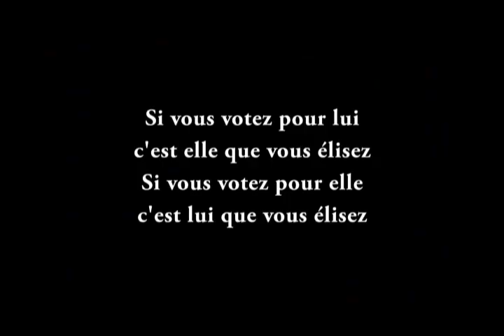Je suis Abstention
Si vous votez pour lui
C'est elle que vous élisez
Si vous votez pour elle
C'est lui que vous élisez